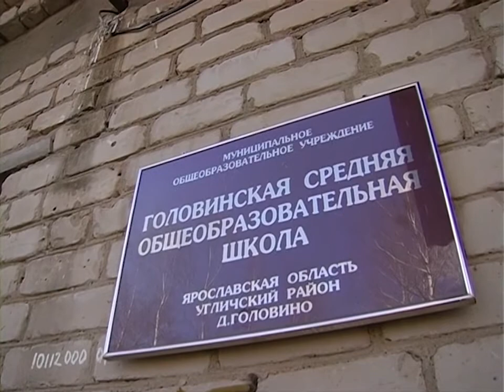2019/04 – 9 000 000 – на ремонты учреждений образования